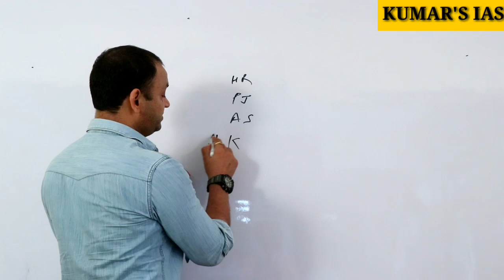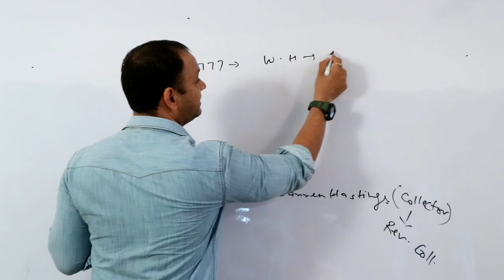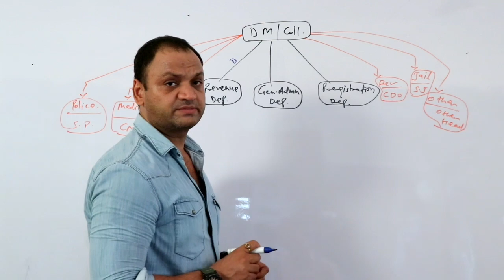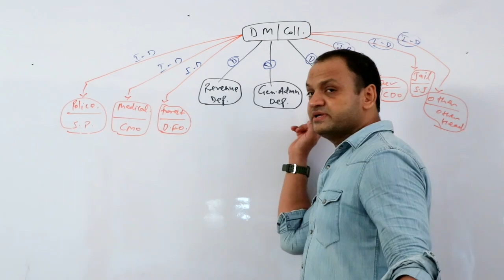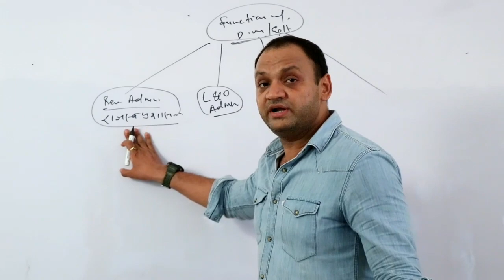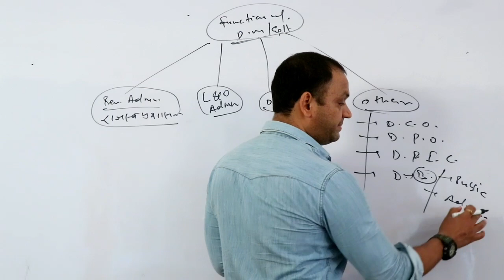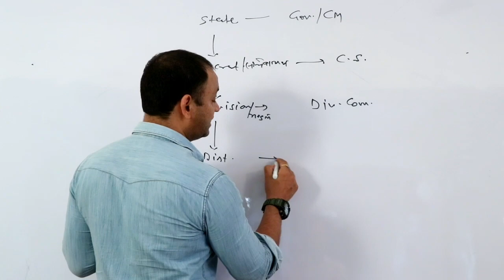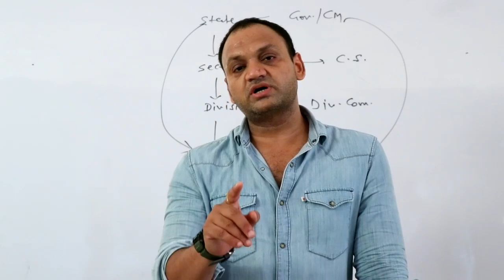District Magistrate / Collector (Governance) by Kumar Sir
Important Questions-
✓ Discuss the role and functions of the Collector cum District Magistrate. (250 words)
✓ जिलाधिकारी/ कलेक्टर की भूमिका एवम् कार्यों पर चर्चा करें

✓ The District Magistrate performs multidisciplinary roles. Comment (250 words)
✓ जिलाधिकारी बहुआयामी भूमिकाओं का निर्वहन करता है , टिप्पणी करें